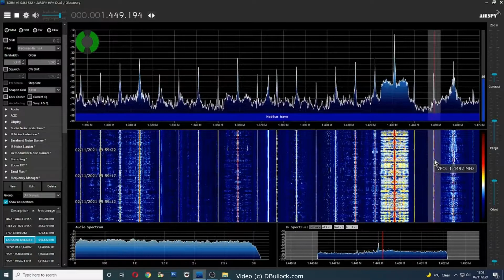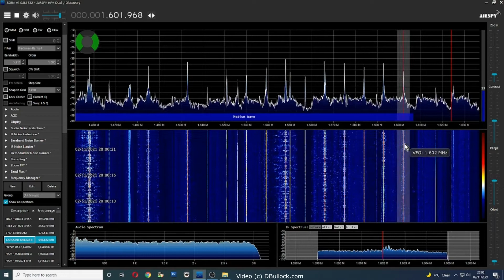Medium Wave / AM Scan ~ 02/11/2021 ~ Europe/UK